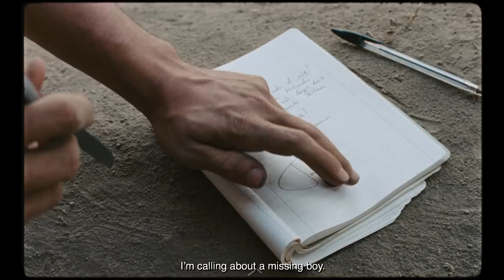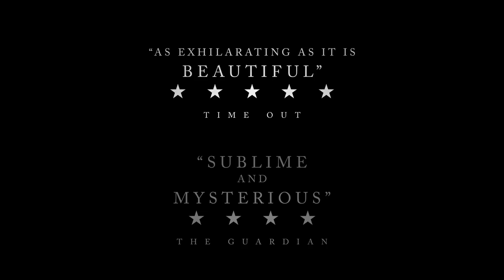Happy as Lazzaro | UK Official Trailer HD - In Cinemas 5 April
Following on from her Cannes Grand Prix winner The Wonder, Italian writer-director Alice Rohrwacher returns with sun-scorched, time-bending political fable of a tobacco queen and a village of sharecroppers.

Shot on super 16mm and executive produced by Martin Scorsese, this is the tale of Lazzaro, a good-hearted young peasant, and Tancredi, a young nobleman cursed by his imagination, form a life-altering bond when Tancredi asks Lazzaro to help him orchestrate his own kidnapping.